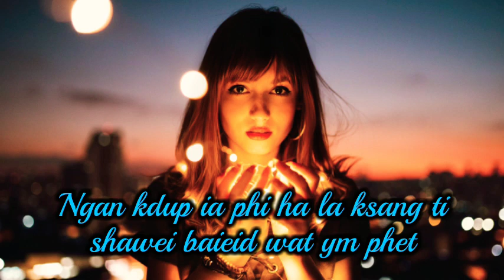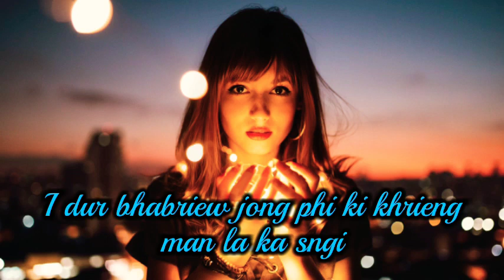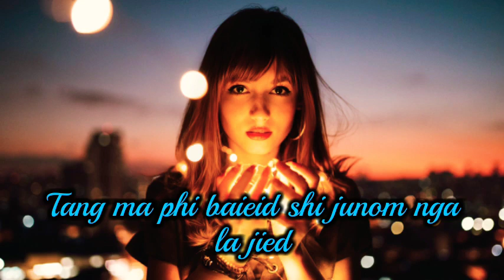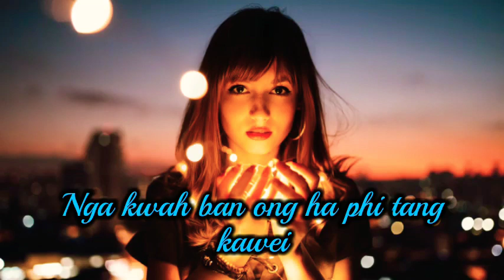New Khasi song "Tabatroy Shabong : khlem ma phi" [Lyrics]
Artist : Tabatroy Shabong
Song name : khlem ma phi [Lyrics]
Edit by RipynYT

Haba nga peit ia phi baieid miet la bad sngi
Mynsiem jong nga ka kwah ban don bad phi
Jingkmen ha nga phi ai wat lada pyrthei ia ngi kam phai
Baieid ha phi nga la rai

Ngan kdup ia phi hala ksang ti shawei baieid wat ym phet
Nga kwah ban ong ha phi tang kawei
Hangne ha sla pyrthei khlem ma phi ngam long eiei
Uhh uhh
Khlem ma phi

I dur bhabriew jong phi ki khrieng man la ka sngi
Haba nga thiah nga shong nga kmen bad phi
Baieid ha nga to wan mynsiem marwei ka tmang
Nga kwah bad phi ban don bad phi ban shong ryngkat
Hapdeng jingeh ngi mad
Ia phi ngan ym iehnoh marwei hangne ha pyrthei
Jingieid nylla ngin sei

Wat hapdeng jingdum jong ka miet ia phi ngan ym iehnoh
La jingeh ki ban ki shoh
Tang ma phi baieid shi junom nga la jied